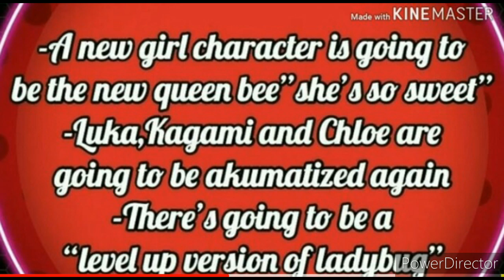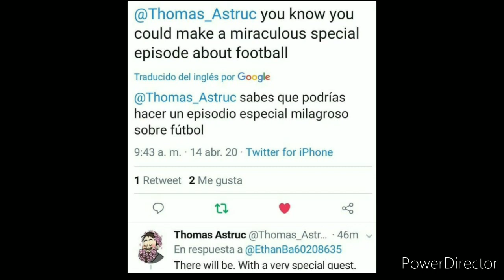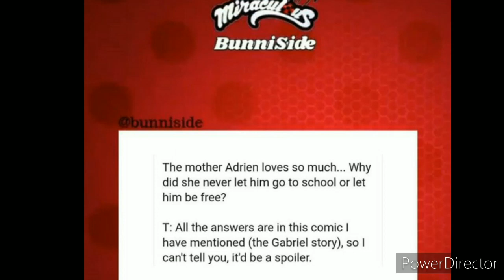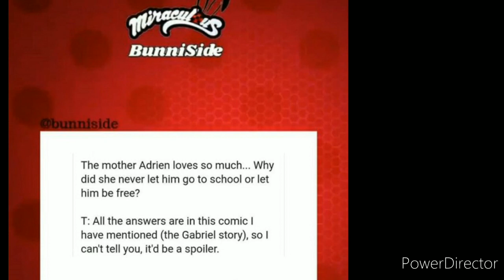SEASON 4 SPOILERS miraculous ladybug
Hi and welcome to my miraculous channel to know all the news about my and our favourite animation :miraculous ladybug 🐞🐱
Also please I would be grateful if you respect some rules for the comments please
-don't insult each other !
-if you don't like this video don't insult just you can easily tell me in the comments why this is not good enough and i will do my best cause I am here to do my best for you guys!
And the most important rule :
/Only be positive and don't let negatives emotions take over your heart ❤like ladybug teach us ❤/
Thank you so much for 491 followers!!! ❤🐞🐱🐕🐢🐝

For today's video in going to share with you some of the few spoilers about season 4 ! I'm so excited to be back!